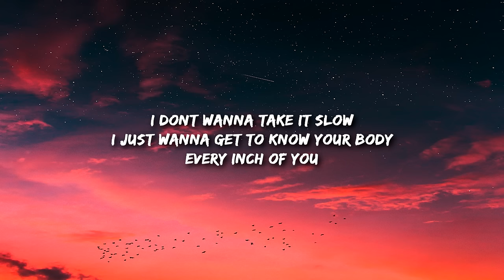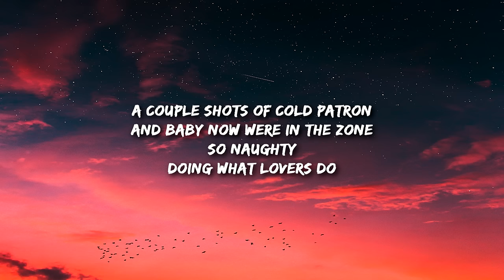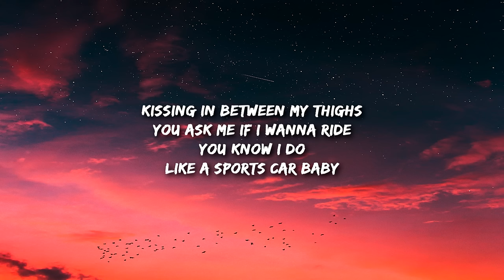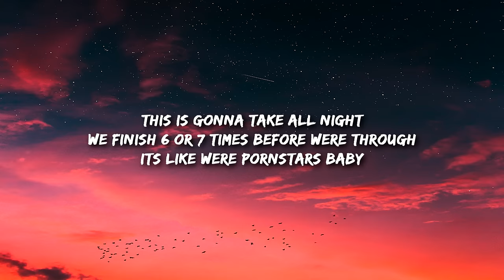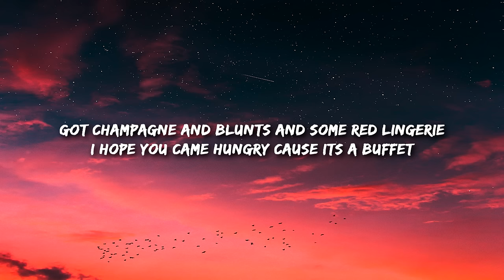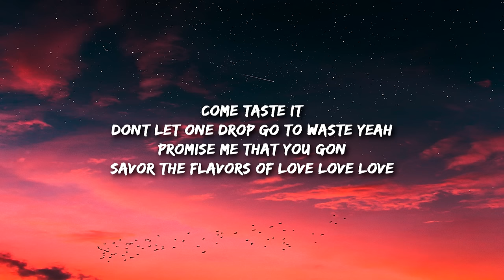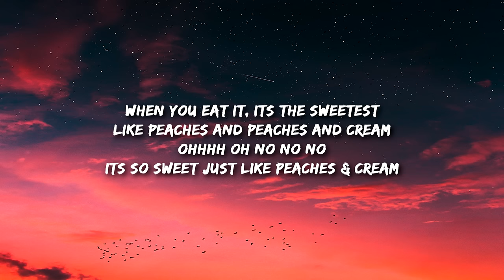Noah Davis - Peaches & Cream (Lyrics)